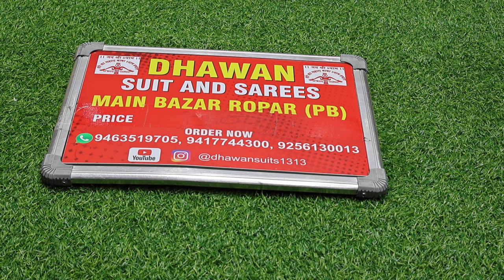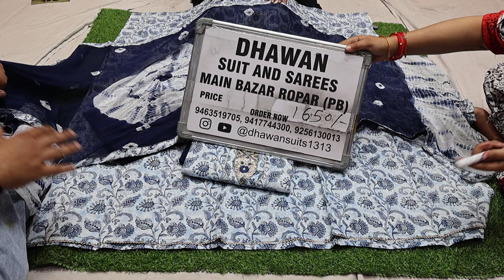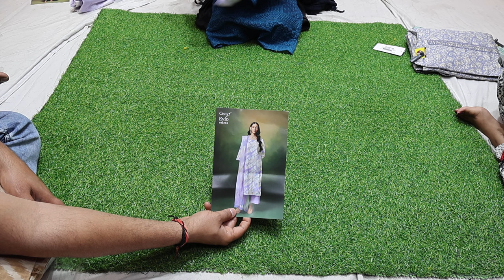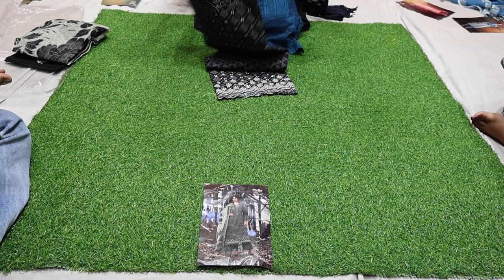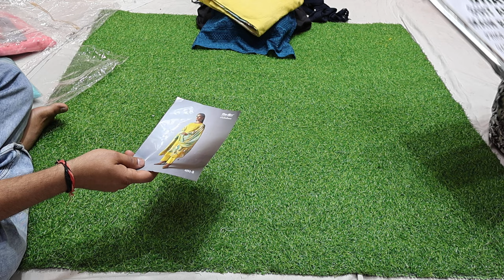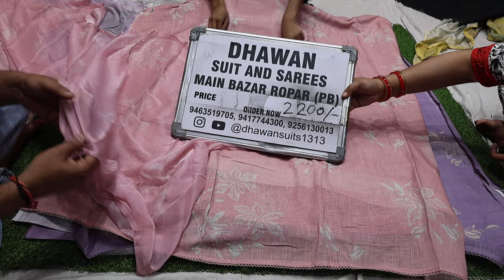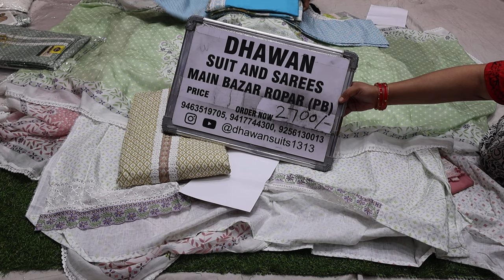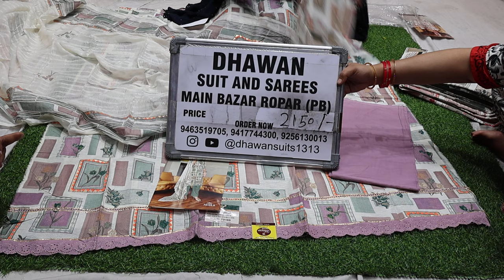2nd vlog new cotton suits Dhawan suit and sarees main bazar Ropar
dhawan suit and sarees main bazar ropar